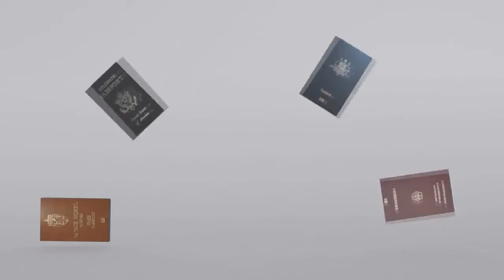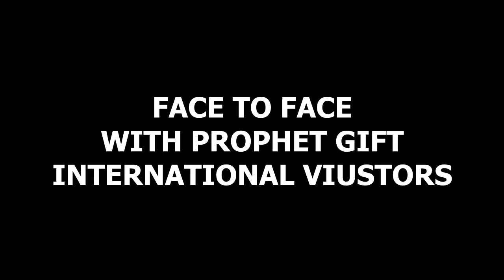Prophet Gift Byton // International vistors programme booking